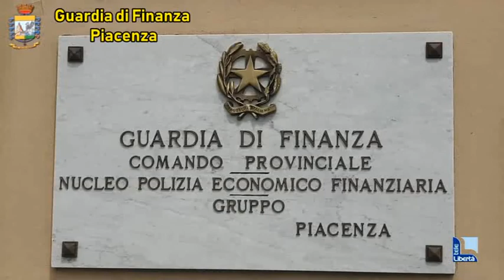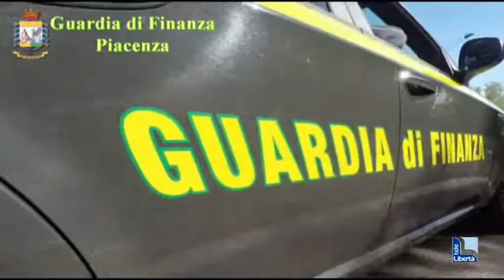In 12 a sorseggiare l'aperitivo dentro al bar in orario vietato: sanzionati e locale chiuso 5 giorni